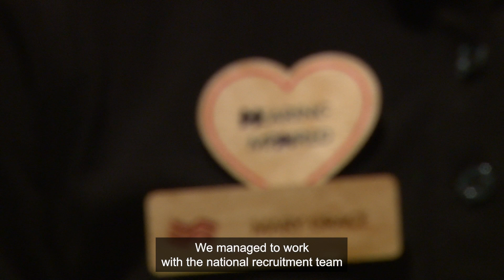WISE Customer Stories: Mary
Did you know WISE continues to support our customers after you find work? Mary is Deaf and turned to WISE for support in finding employment. Once finding work with IHG, the help from WISE continued to ensure she had everything she needed to thrive.

See how WISE works with IHG to support their team members and read more stories